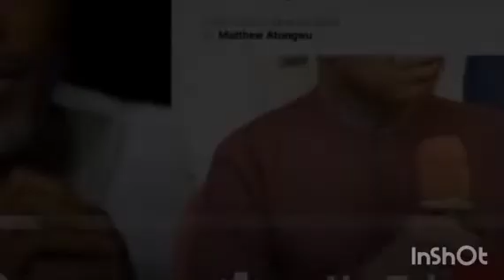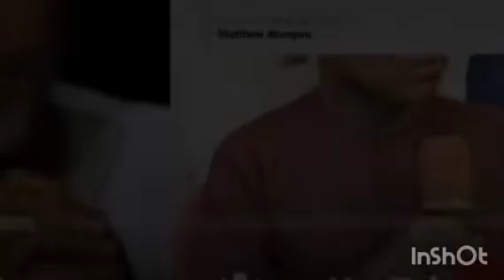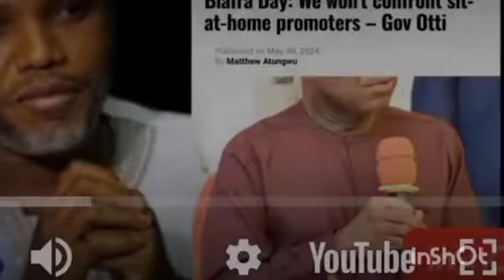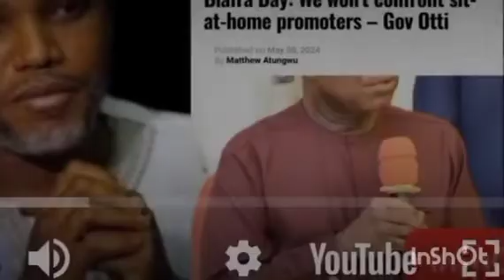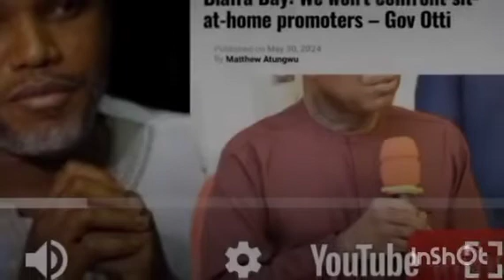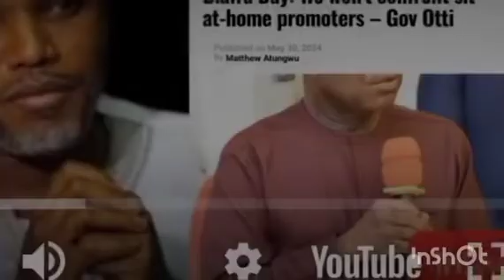FLASH BACK ANYONE TRYING 2 ÄRRÉST ME AGAIN WILL DĪÉ NNAMDI KANU SPĪTS FĪRÉ